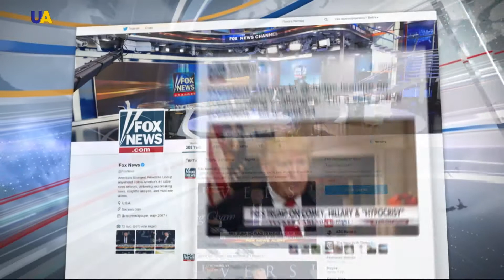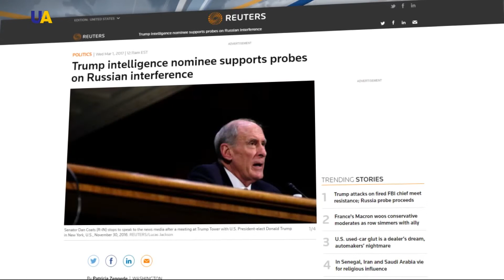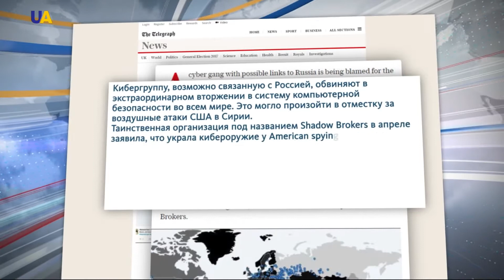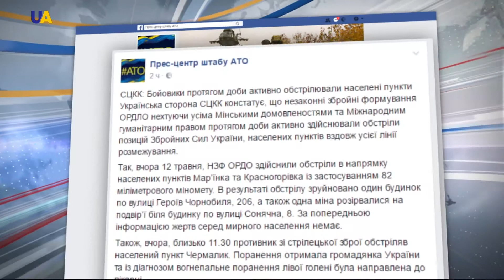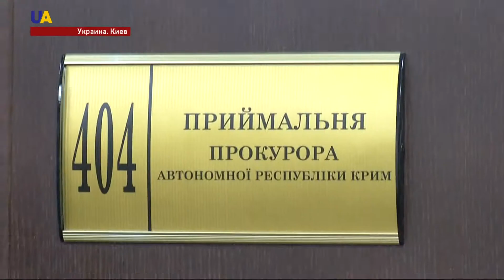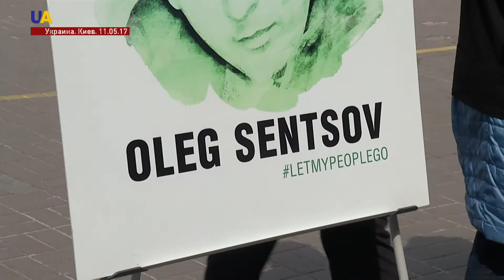Новости 21:00 за 13 мая 2017 года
Смотрите в этом выпуске: Суд ООН определил график процесса в деле Украина против России. Средства массовой информации уделили недостаточно внимания визиту Главы украинского МИД Павлу Климкину в США. В масштабной атаке вируса-вымогателя WannaCry подозревают кибергруппу, связанную с Россией. Противостоять хакерским атакам, совместно будут Страны Большой семерки. День в зоне АТО прошел без потерь среди украинских бойцов. Ночью, из артиллерии калибром 152-мм, боевики обстреляли Волноваху Донецкой области. Прокуратура Крыма расследует 60 уголовных производств по фактам нарушений прав человека на оккупированном полуострове. Демократия по-российски. Ежедневно сотни крымских татар, коренного населения Крыма, подвергаются репрессиям. "Закалка стальных" - новый фильм творческой группы Вооруженных сил Украины. Украинские танкисты стали пятыми в соревнованиях "Сильная Европа". Масштабное ДТП в Турции. Украина за безопасность дорожного движения! 19-21 мая в венгерском Будапеште, лучшие грации континента будут бороться за медали чемпионата Европы по художественной гимнастике. Динамо - 90 лет! Поддержать участников Евровидения. необычным способом решили любители бега.